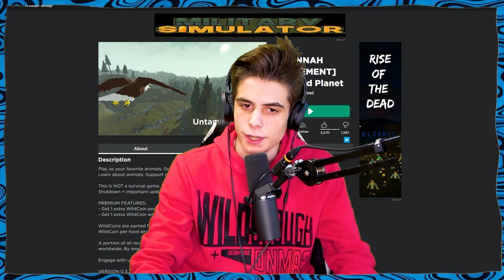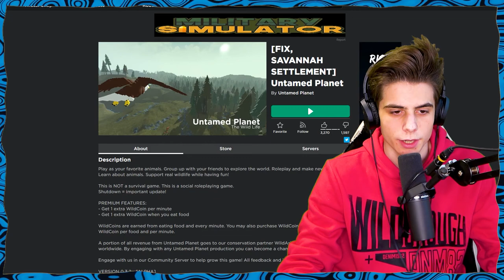🐺 ROBLOX [UNTAMED PLANET] WOLF (Animal Game)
In roblox untamed planet I play as a wolf exploring all the beautiful world around me while interacting with other animals and learning new stuff. Roblox Untamed Planet is a roleplay game with animals with the purpose to help you learn about the world and animals around you while keeping you engaged in a fun way.